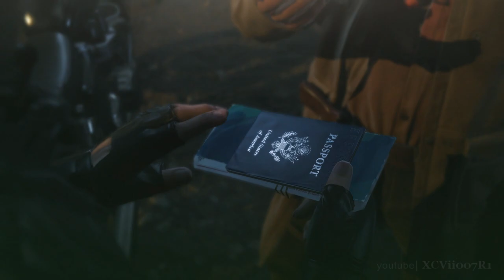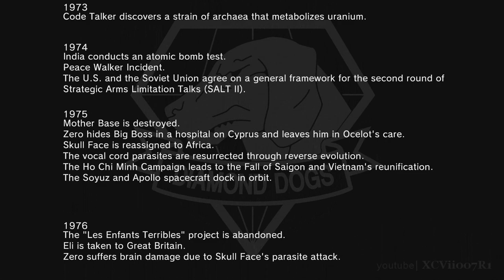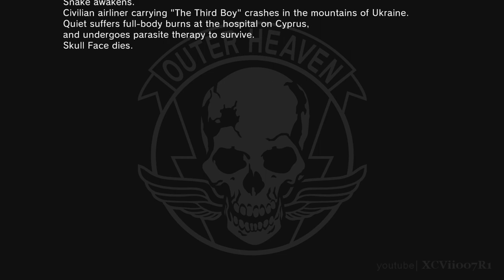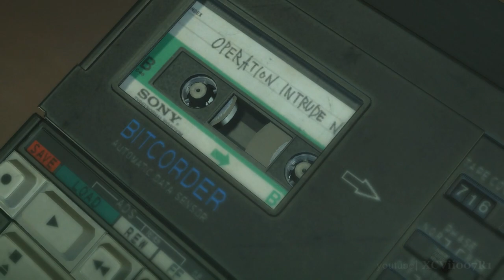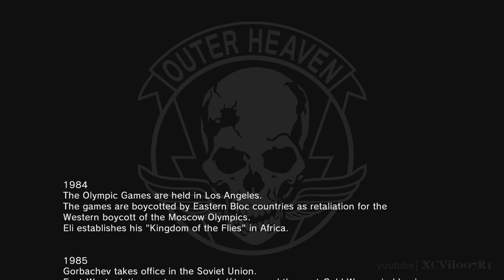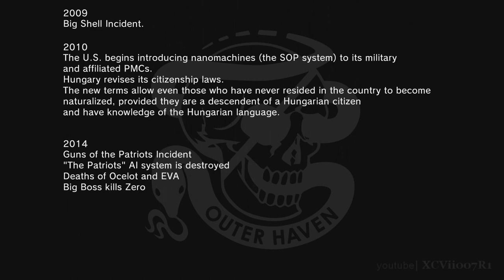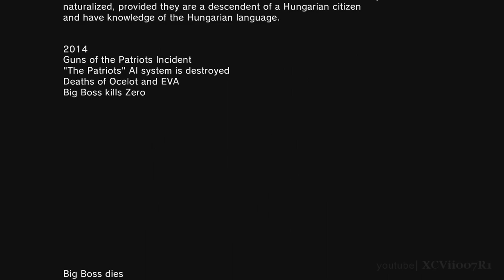METAL GEAR SOLID 5: THE PHANTOM PAIN - TRUE ENDING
This is the true ending to Metal Gear Solid 5: The Phantom Pain.  It is unlocked via completing Mission 46: Truth: The Man Who Sold the World.  It reveals who Ishmael and Ahab are and how it relates to Metal Gear Solid Ground Zeroes.  Thanks to Hideo Kojima for making one of the best game series that ever existed.  There are few left like him in the industry.  Long live Big Boss and MGSV / MGS5!

Achievements / Trophies unlocked:
Truth - Completed "TRUTH: THE MAN WHO SOLD THE WORLD" mission.
Accomplished - Completed all missions.
Elite - Completed all missions with an S rank.

Rewards: Key Item: Star of Bethlehem, Master Certificate (Standard), Grand Master Certificate (Standard), Truth Records cassette tape, The Codename: Big Boss, Ninja Raiden Rose emblems,  Leather Jacket, Infinity Bandana, Cyborg Ninja, Raiden costumes

Metal Gear Solid V: The Phantom Pain Description:
In the aftermath of the events of Ground Zeroes and the destruction of Militaires Sans Frontières, Big Boss falls into a coma.  Nine years later, he awakes and forms a new mercenary group, the Diamond Dogs. Now under the guise of the codename "Venom Snake", he ventures into Afghanistan during the Soviet war to track down the men responsible for MSF's destruction. Along the way, he becomes reacquainted with his former rival Ocelot and encounters a unit of warriors robbed of their past, present and future. While he and Kazuhira "Kaz" Miller are initially driven to exact revenge, Snake soon unearths a plot by the Cipher organization to develop a weapon with the potential to surpass even the Metal Gear system, and his mission quickly switches focus to ending the threat.

Developer: Kojima Productions
Publisher: Konami
Director: Hideo Kojima
Producer: Hideo Kojima, Kenichiro Imaizumi
Designer: Hideo Kojima
Artist: Yoji Shinkawa
Writers: Hideo Kojima, Shuyo Murata, Hidenari Inamura
Composers: Harry Gregson-Williams, Akihiro Honda, Ludvig Forssell
Engine: Fox Engine
Platforms: PlayStation 3, PlayStation 4, Xbox 360, Xbox One
Genres: Action-adventure, stealth
Mode: Single-player